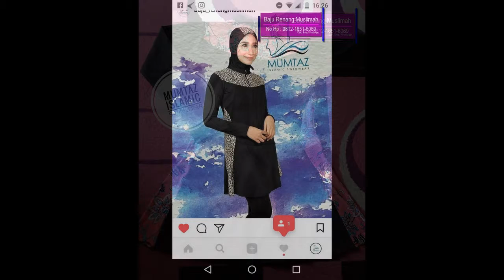baju renang anak cowok malang, pakaian renang wanita, baju renang wanita murah, Cp: 0812-1651-6085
Baju renang muslimah dewasa big size dr xxl hingga xxxxxl
Terdiri dari penutup kepala, baju dan celana panjang
Berbahan spandek Balon tebal (bahan sport) sehingga nyaman di pakai dan tidak terawang.
Size
Xxl 70-77kg
Rp.240.000

XxxL: 77-85kg
Rp. 255.000

Xxxxl: 85-90kg
Rp. 270.000

Xxxxxl: 90-100kg
Rp. 285.000
Hrg blm termasuk ongkir

No rek BCA 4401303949 an. Yeni lidyawati
Chek stok by wa karena barang selalu berputar
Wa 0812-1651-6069